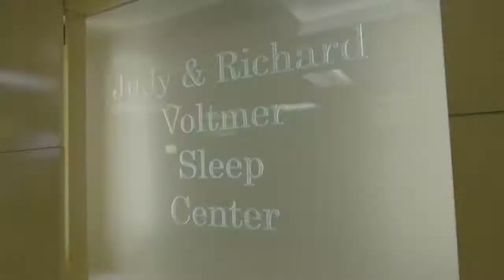Hoag Voltmer Sleep Center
Poor sleep is increasingly recognized as a  health hazard, impacting quality of life and even normal life span.  Poor sleep is also associated with common physical and mental health issues. The Judy and Richard Voltmer Sleep Center has been studying and treating more than five thousand sleep disorders annually for the last twenty years.